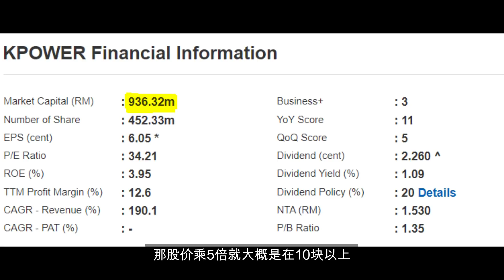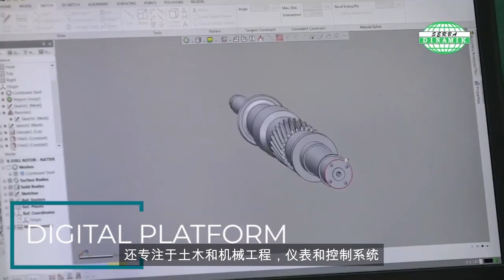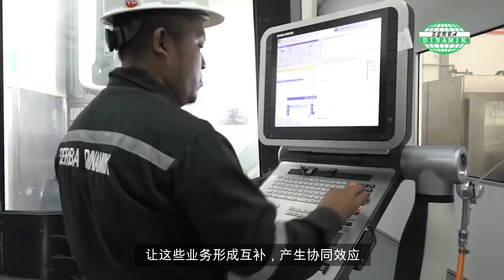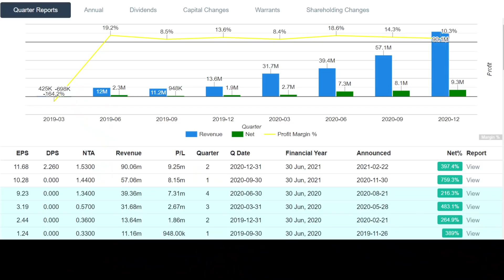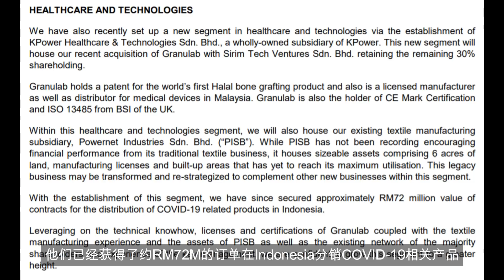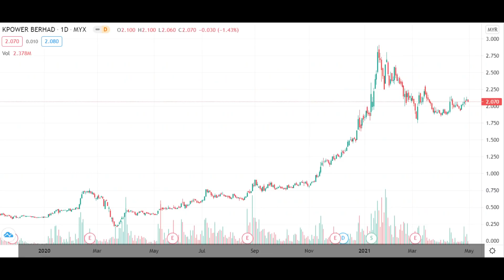【马股】5年内要将市值翻5倍的能源基建股？ | ZK投资 | KPOWER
这集就来看看这支计划5年内要将市值翻5倍的能源基建股!
全球都开始提倡绿色能源, Karim能够做到吗？

声明：
影片内容不构成任何买卖建议，风险自负！